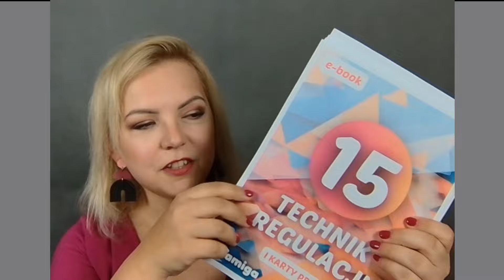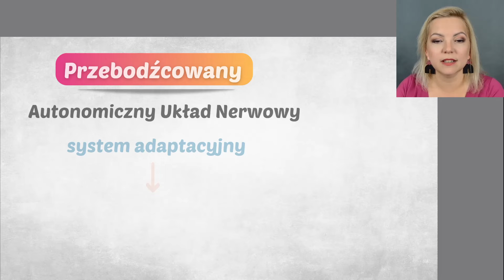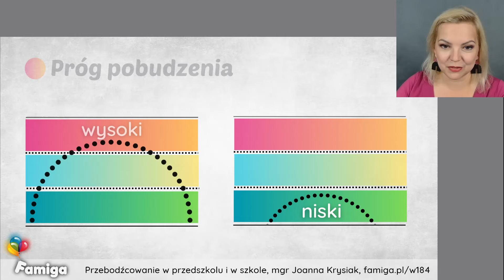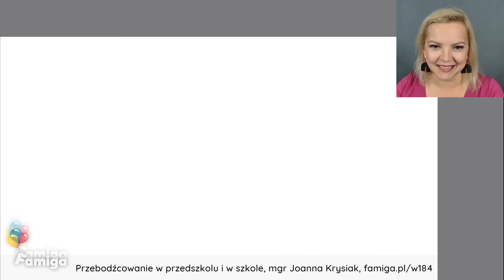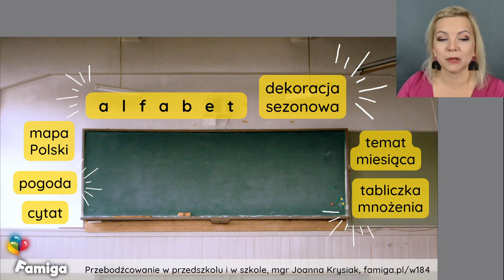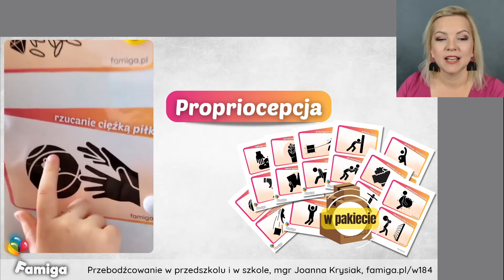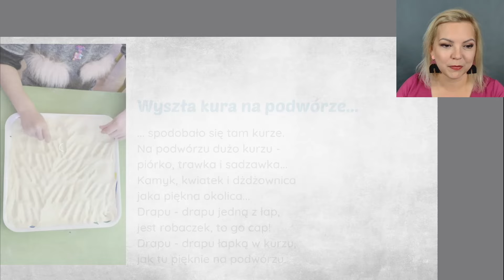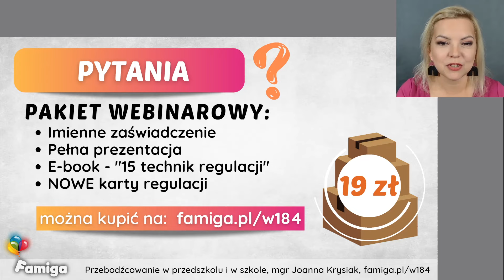Przebodźcowanie w przedszkolu i w szkole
Webinar nr 184, w którym zagłębiamy się w tematykę przestymulowania psychofizycznego i jego wpływu na rozwój dzieci. Zrozumiesz, jak nadmiar bodźców wpływa na nasze pociechy i jak możemy pomóc im znaleźć równowagę między aktywnością a wyciszeniem. Poznasz praktyczne metody i zabawy wspierające regulację układu nerwowego, które możesz zastosować zarówno w domu, jak i w szkole. Otrzymasz cenne narzędzia, by wspierać dzieci w ich codziennym środowisku, pomagając im lepiej koncentrować się, uczyć i odpoczywać.

Obejmuje:
   👉 Imienne zaświadczenie
   👉 Pełną prezentację
   👉 E-book: „15 technik regulacji”
   👉 Karty Regulacji – nowa wersja ✨HIT!

0:00:00 🖐 Powitanie i wprowadzenie
0:00:59 📆 Zapowiedzi
0:05:39 🛒 Pakiet webinarowy: zaświadczenia i materiały
0:14:32 🔴  Plan webinaru
0:15:24 🔴  Przeciążenie układu nerwowego
0:23:10 🔴  Optymalny próg pobudzenia
0:31:36 🔴  Czy więcej znaczy lepiej?
0:48:27 🔴  Aktywności i zabawy regulujące pracę układu nerwowego
1:03:50 🔴  Najlepszy sposób na wyciszenie
1:06:05 📆 Zapowiedzi
1:07:15 ❔ Pytania i odpowiedzi
1:11:53 📚 Bibliografia
1:12:24 👋 Podsumowanie i pożegnanie